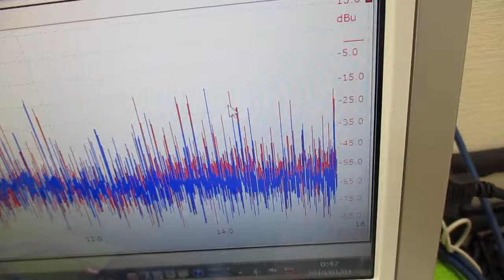超音波発振による相互作用を考慮した「超音波制御技術」